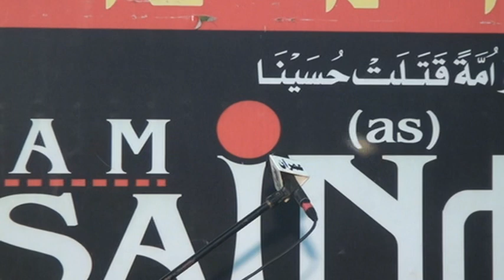Zakir Syed Ahsan Raza Kazmi || Majlis Aza 28 Rajab 2023 Burewala | @Wahid Azadari